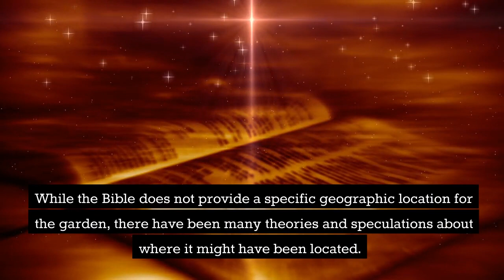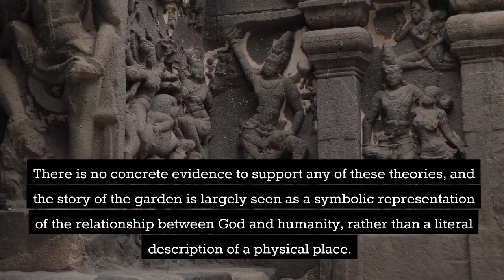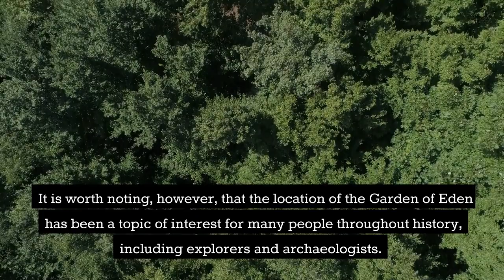The Real Location of The Garden of Eden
The location of the Garden of Eden has been a topic of fascination for centuries, and has captured the imaginations of people from all over the world. According to the Bible, the garden was the paradise-like home of Adam and Eve, and was the site of their initial encounter with God.

While the Bible does not provide a specific geographic location for the garden, scholars and explorers have been searching for it for centuries. One theory places the garden in Mesopotamia, which is present-day Iraq, based on the description in the Bible of the four rivers that flowed out of the garden, including the Tigris and Euphrates rivers, which are both located in the region.

Other theories place the garden in different parts of the world, such as Africa or the Persian Gulf. However, despite numerous claims and explorations, the exact location of the Garden of Eden remains a mystery.

Despite this, the story of the Garden of Eden continues to captivate the imagination and inspire new theories and speculations. It is seen as a symbolic representation of the relationship between God and humanity, and its impact on human history and culture is undeniable.

While the search for the Garden of Eden may never be resolved, its enduring appeal and influence on culture and tradition is a testament to the power of myth and storytelling.